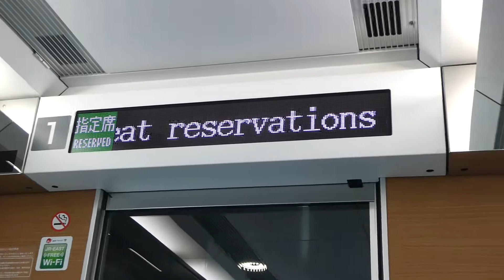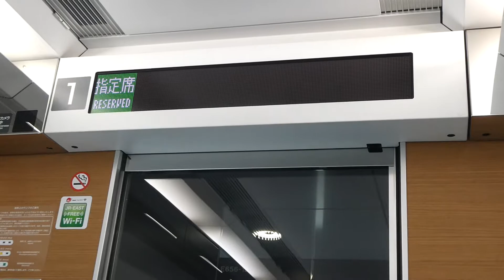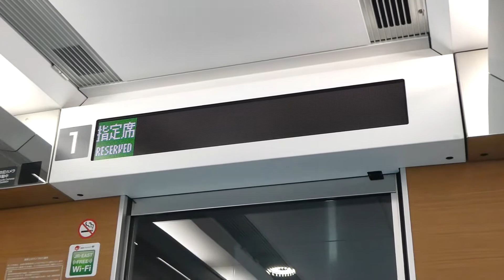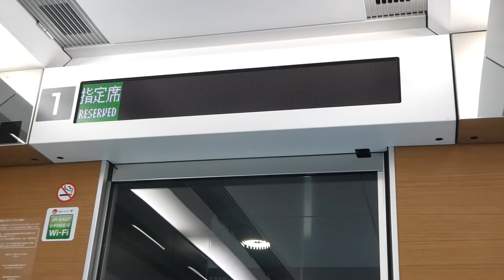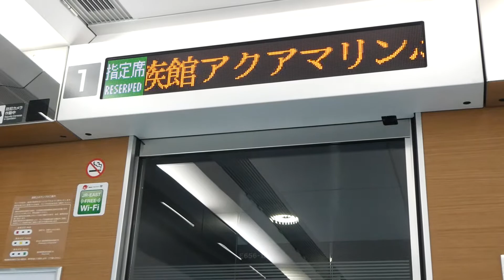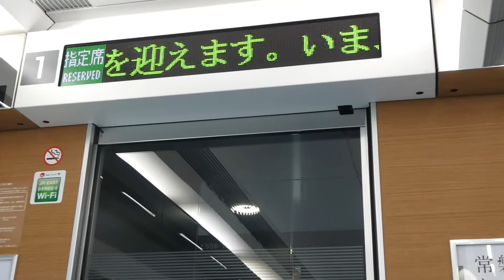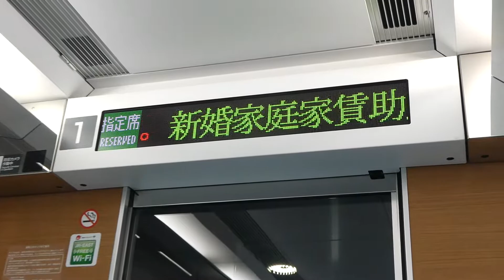ひたち14号 品川行き 仙台発車後車内放送 2021/03/20